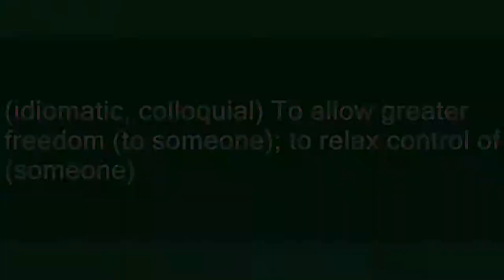loosen the apron strings